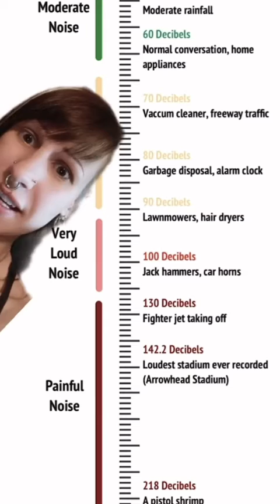I bet you haven’t heard of one of the worlds most powerful creatures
It’s not big. Some even say it’s “average” The pistol shrimp is one of the most powerful creatures in this planet